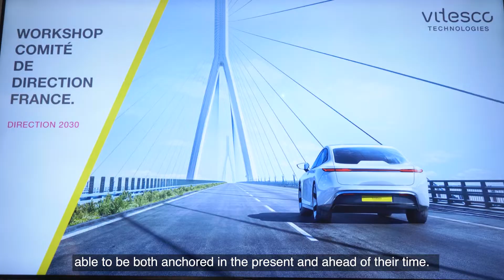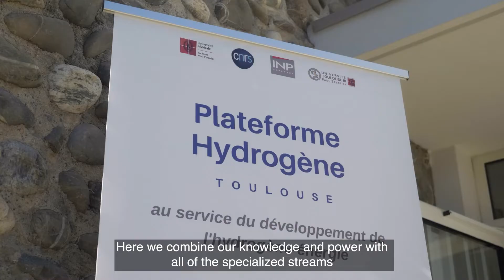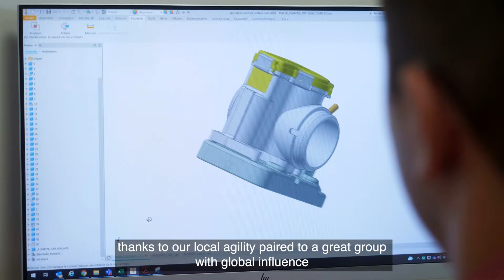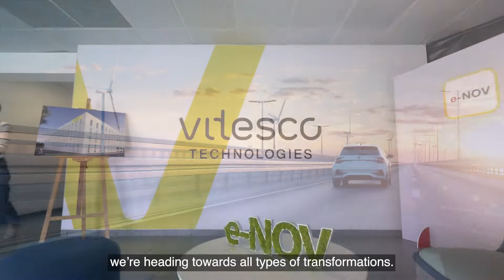Introducing Vitesco Technologies France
Learn more about Vitesco Technologies France, our activities and teams. We have the entire value chain at our disposal to work in close collaboration with our customers. Each day we spread out our whole creativity to offer modular and appropriate solutions to their needs.

Vitesco Technologies is a leading international developer and manufacturer of state-of-the-art powertrain technologies for sustainable mobility. With smart system solutions and components for electric, hybrid and internal combustion vehicles, Vitesco Technologies makes mobility clean, efficient and affordable. The product range includes electric drives, electronic control units, sensors and actuators, and exhaust-gas aftertreatment solutions.